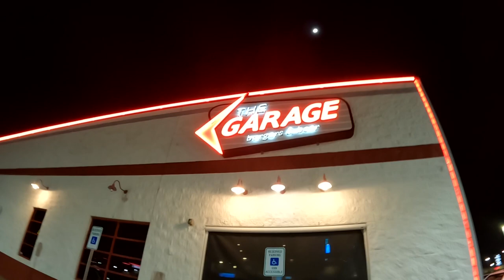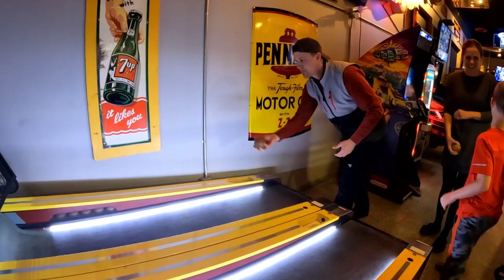This Oklahoma River is LOADED with Rainbow Trout!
This is one of the best rivers to trout fish in Oklahoma.  Join us as we fish Oklahoma on the *Blue River* for *Rainbow Trout*. We go over trout bait, trout lures, how to catch trout.

Location: Blue River Oklahoma
Air Temp: 28-50 degrees
Water Temp: 36 degrees
Wind: 5-15 mph
Species: Rainbow Trout